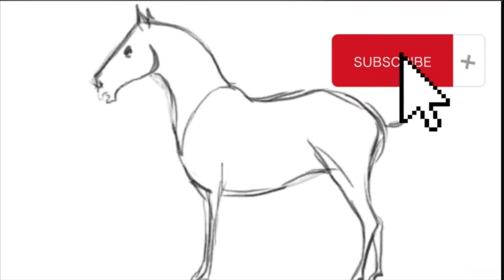Club chest! || Horse Riding Tales || Legendary Fliers HRT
Sorry I have not been posting :(